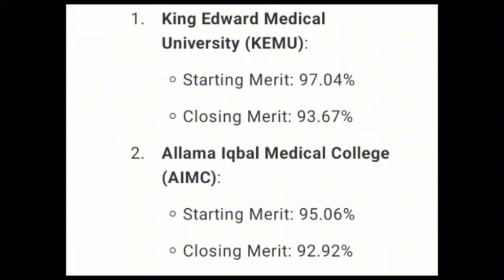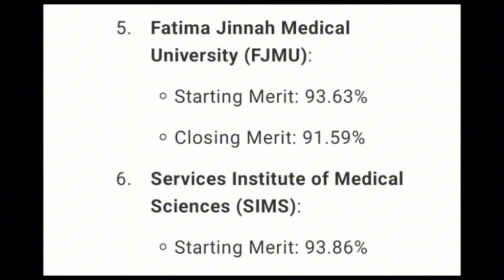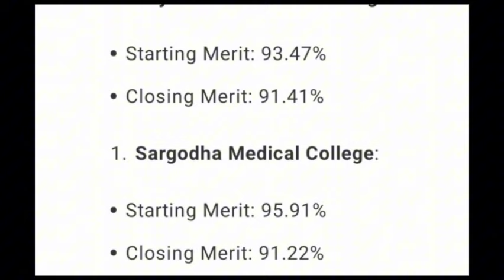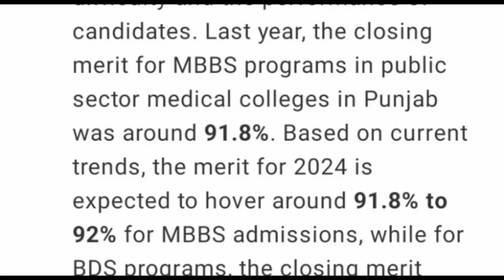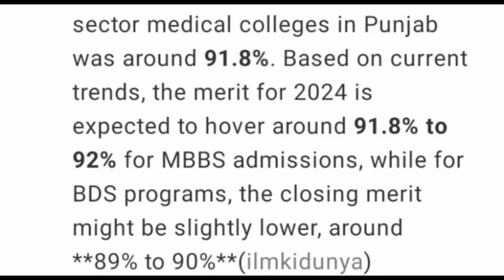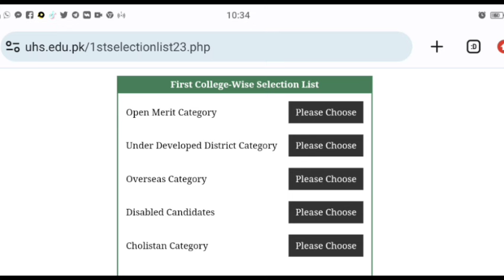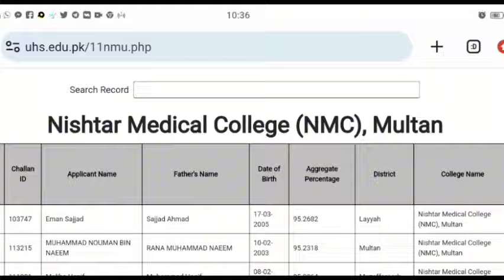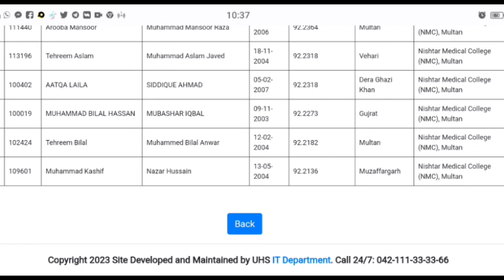MBBS Closing merit 2024 in Punjab | MBBS Closing Merit College wise in Punjab | MBBS Expected Merit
Asalam o Alaikum Friends in this video I will tell that what was the closing merit for admission of MBBS & BDS and what is expected closing merit for admission in MBBS & BDS 2024.

Link for Last Year Merit wise lists of all colleges

"MBBS 2024 Merit Predictions"
"Medical School Admissions Reactions"
"MBBS Abroad and International Admissions"
"Admissions Trends for 2024"
"UHS Admission Updates"
"UHS MDCAT Preparation"
"UHS Merit List"
"Private vs. Public Sector Admissions"
"How to Apply for UHS Admissions"